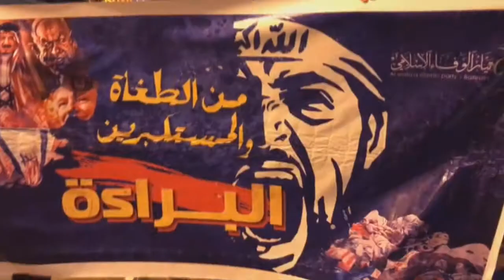مسيرة "البراءة" إحياءً لمبادئ البراءة من أعداء الله والشعوب - بلدة كرباباد 1/9/2017 Bahrain